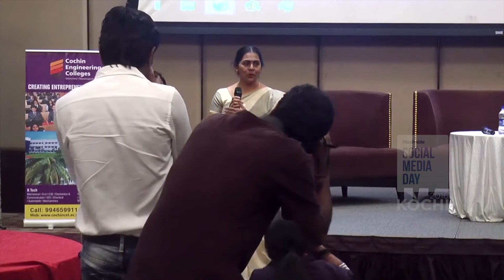Kochi Mayor Mrs Soumini Jain at Mashable Social Media Day Kochi 2016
Speaker : Soumini Jain, Mayor of Kochi Corporation
Venue : Crowne Plaza Kochi